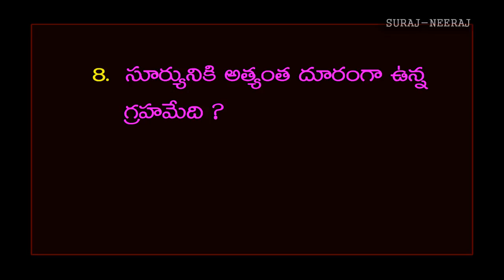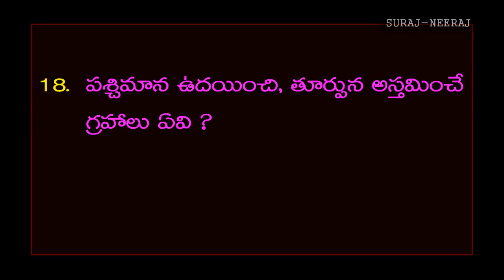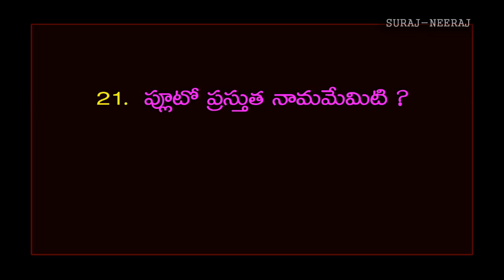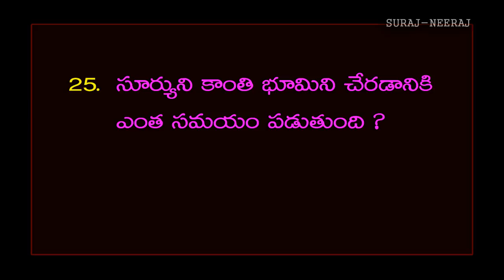Important General Knowledge Bits-9 for D.Sc, Group-1,Group-2 Exams Study Material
Telugu GK
GK in Telugu
Telugu Quiz
Quiz in Telugu
Quiz
GK Videos
Telugu Rhymes
Rhymes in Telugu
Telugu Stories
Kanada GK
English Quiz
Quiz in English
Study Material
DSC Material
Online Tests
International Affairs
TsPSC TELUGU GENERAL KNOWLEDGE STUDY MATERIAL
TsPSC STUDY MATERIAL
TsPSC Telugu STUDY MATERIAL
Important General Knowledge Bits-8  for D.Sc, Group-1,Group-2 Exams Study Material
Important General Knowledge Bits-7  for D.Sc, Group-1,Group-2 Exams Study Material
Important General Knowledge Bits-6  for D.Sc, Group-1,Group-2 Exams Study Material
Important General Knowledge Bits-4  for D.Sc, Group-1,Group-2 Exams Study Material
Important General Knowledge Bits-3  for D.Sc, Group-1,Group-2 Exams Study Material
Important General Knowledge Bits-2  for D.Sc, Group-1,Group-2 Exams Study Material
Important General Knowledge Bits-1  for D.Sc, Group-1,Group-2 Exams Study Material